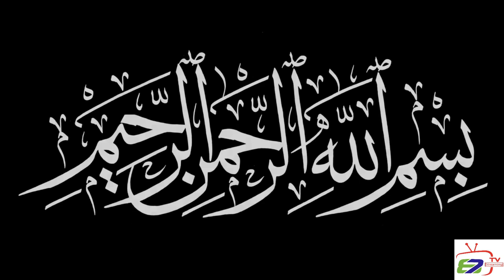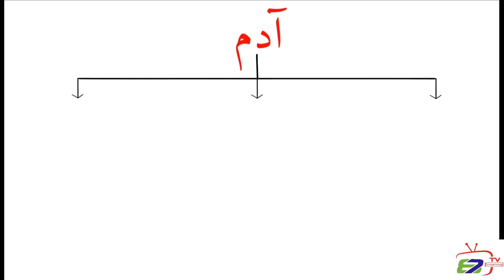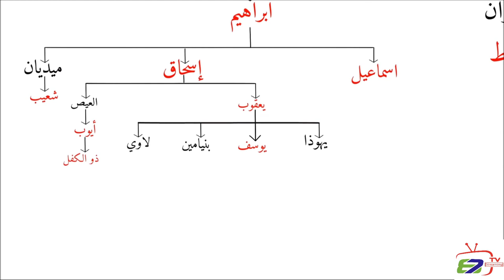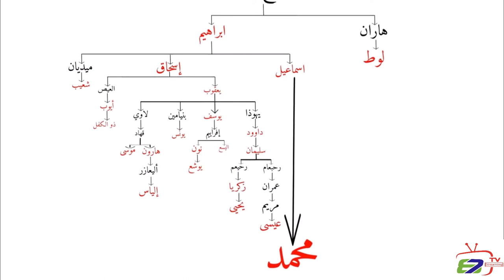Family tree of Islamic Prophets | lineage from Adam to Muhammad (peace be upon them).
We delve into the rich history of our faith. In this enlightening video, we explore the fascinating family tree of Islamic prophets, tracing the lineage from Adam to Muhammad (peace be upon them).